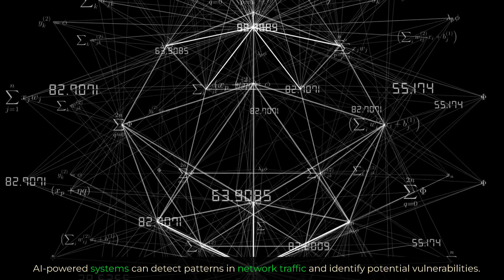The role of AI in the military [1.20.]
Artificial intelligence (AI) has become an integral part of modern warfare.

It has transformed the way wars are fought and won.

In this video, we will explore the role of AI in the military and its impact on modern warfare.

Artificial intelligence
AI
Survive AI

The role of AI in the military

Intelligence Gathering
Autonomous Weapons
Cybersecurity
Logistics
Human Performance